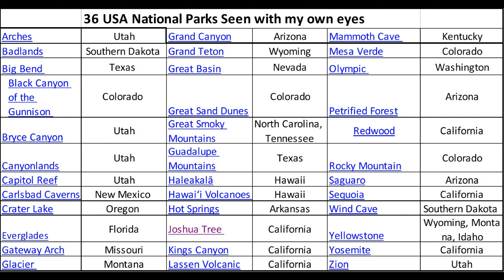Parma Cathedral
We visited Parma on the same day as we visited Cremona and Mantua from Bologna. Parma Cathedral or Duomo di Parma : The construction was begun in 1059 by bishop Cadalo, later antipope with the name of Honorius II, and was consecrated by Paschal II in 1106. The Gothic belfry which reaches a height of 63 or 65 meters, was added later, in 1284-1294: a twin construction on the left side had been conceived, but it was never begun. Beside the Cathedral lies the octagonal Baptistery of Parma. Particularly noteworthy are the capitals, also in the exterior: many of them are characterized by rich decorations with leaves, mythological figures, scenes of war, as well as Biblical and Gospel scenes. The paintings, as revealed by a capital stripped of the 16th century gold painting, were originally polychrome. In the right transept is the Deposition by Benedetto Antelami (1178). The cycle of frescoes in the nave and apse walls are by Lattanzio Gambara and Bernardino Gatti. Along the nave, in the lunettes above the spans are monochrome frescoes of Old Testament stories, as well as event of the passion. This culminates in the apse cupola, frescoed with ‘’Christ, Mary, Saints, and Angels in Glory’’ (1538–1544) by Girolamo Mazzola Bedoli. The 15th-century frescoes in the Valeri Chapel are attributed to the studio of Bertolino de'Grossi. Those in the Capella del Comune, presumably by the same hands, were painted after the plague of 1410–11, and dedicated to Saint Sebastian. Parma is famous for its food and rich gastronomical tradition: two of its specialties are Parmigiano Reggiano cheese (also produced in Reggio Emilia), and Prosciutto di Parma (Parma ham), both given Protected Designation of Origin status.
Overall, we visited 27 world UNESCO Heritage sites in about 28 days in Italy in July 2022.  Therefore since I visited 12 other UNESCO heritage sites in Italy before, there are 39 UNESCO Heritage sites in Italy that I have seen ( out of 58 sites in Italy, the largest number of UNESCO World Heritage sites in one country).
Italy, Mantua: Palazzo Ducale di Mantova and Duomo in World UNESCO Heritage Renaissance hotspot.
Cremona: city of Stradivari violin maker and Torrazzo:  tallest bell tower 113 m surviving from 1309
Double Arch Enclave, Kolob Canyon Zion National Park, Utah with 5 and 7 year old siters
Half Dome, 2694 m, Yosemite NP, California: 4 and 6 year old girls day hiked 16 miles (26 km)